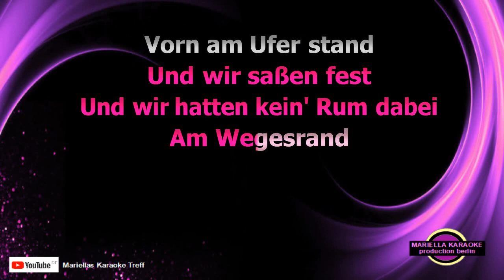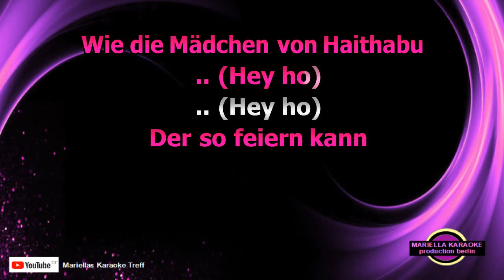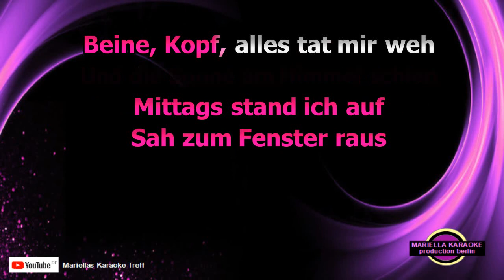Santiano - Mädchen von Haithabu (Karaoke Version)